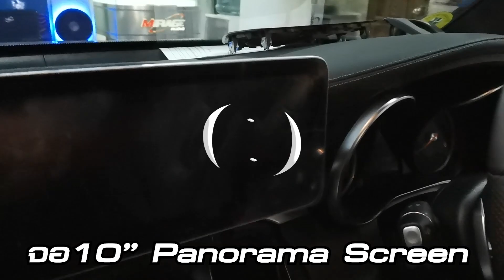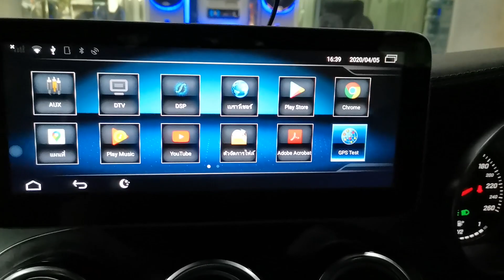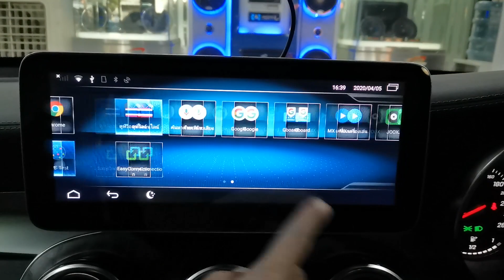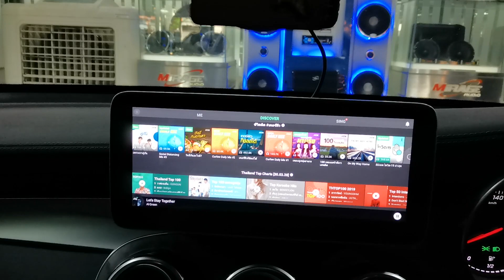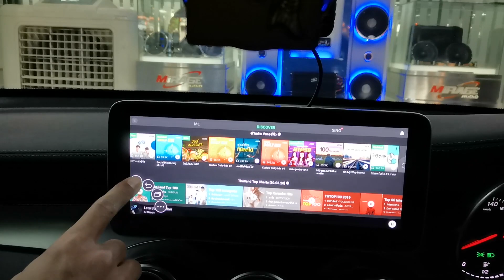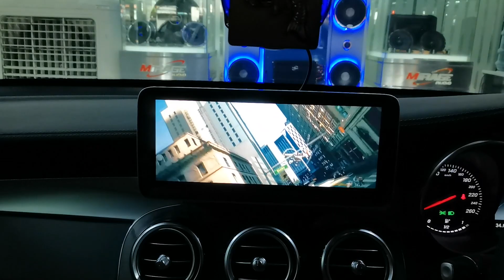Benz GLCกับหน้าจอตรงรุ่น 10" Android Panorama Wild Screen TV จอยักษ์ By Willy Mirage